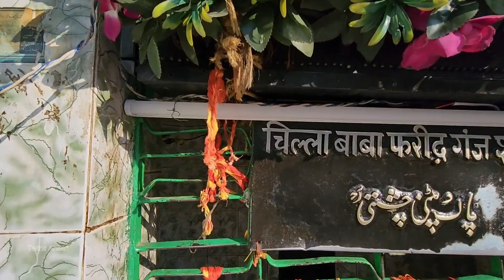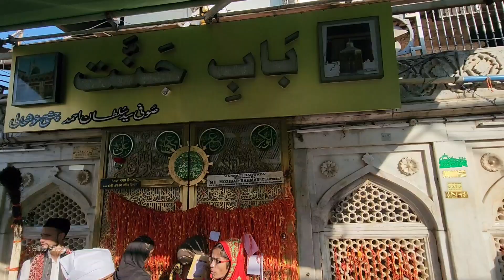Ajmer Sharif URS 2023 date | khwaja Garib Nawaz URS 2023 date |Ajmer Parcham Kushai 2023 TwinsAnsari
Ajmer Sharif Urs 2023 Date | Khwaja Garib Nawaz Urs 2023 Date | Ajmer Parcham Kushai 2023

Ajmer Urs 2023 Ki Jankari

1 Twins Ansari ki new video
2 Twins Ansari ki video
3 Twins Ansari vlog
4 Twins Ansari videos
5 Twins Ansari new videos
6 Twins Ansari ki Vlogs
7 Urs Mubarak 2022
8 Dargah Sharif Ziyarat
9 Dargah Khwaja Garib Nawaz
10 dargah Ajmer
11 Dargah sharif in india
12 Dargah sharif ki ziyarat
13 Dargah sharif ki video
14 Dargah sharif live
15 Dargah Sharif new video
16 Dargah Sharif Urs Mubarak
17 Dargah Sharif Urs Mubarak 2023
18 Dargah Sharif Vlogs
19 Dargah Sharif new Vlogs
20 Urs Mubarak Dargah Sharif
21 TwinsAnsari first viloge
22 My first vlog
23 Twins Ansari Ziyarat videos
24 Dargah Blog
Dargah New Blog
Ajmer Urs date 2023

Islamic video
Ajmer Dargah Ziyarat
Chatti Shrarif Ajmer